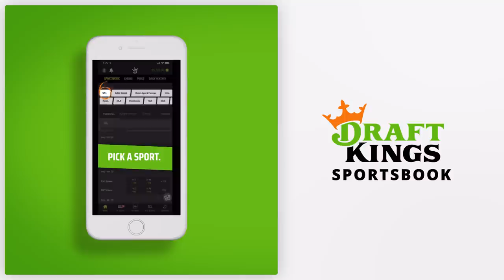Immelman on Winning '08 Masters, Tiger Woods' Dominance & McIlroy's Chances | Half-Forgotten History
As we begin Season 3 of Half-Forgotten History, Trey is joined by 2008 Masters Champion and CBS Sports Analyst Trevor Immelman. Immelman weighs in on the changes to Augusta National and the quick turnaround from 2020 event held in November (01:35). Trevor goes in-depth on the influence of Jack Nicklaus and Gary Player on his love of golf (05:53), his experience winning the Green Jacket in 2008 (14:18), how amazing Tiger Woods' run at The Masters was while Immelman was rising in the game (19:07), why Rory McIlroy winning the career Grand Slam would be good for the game (31:25), how Bryson DeChambeau's physical transformation and quirkiness factors into his chances (34:55) and Trey and Trevor test their impressive memories on the winners in the last 3 decades at golf's biggest event. (38:57)